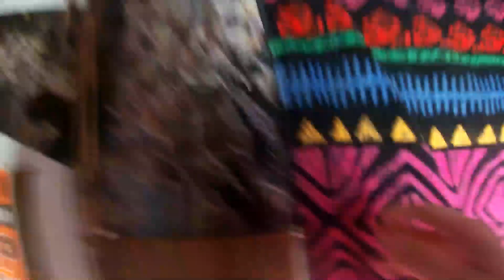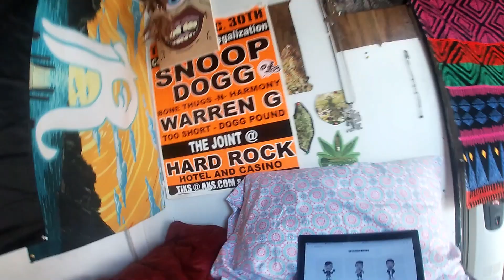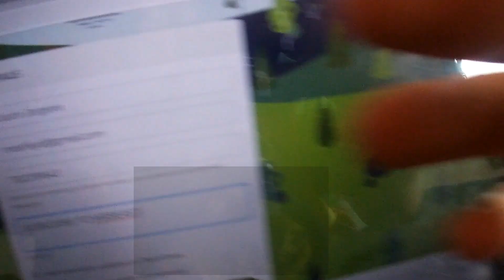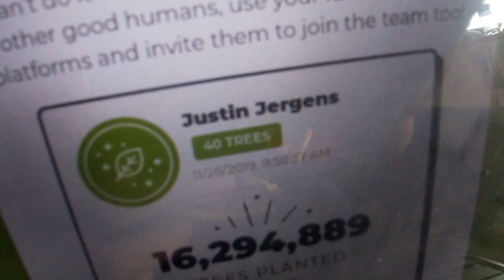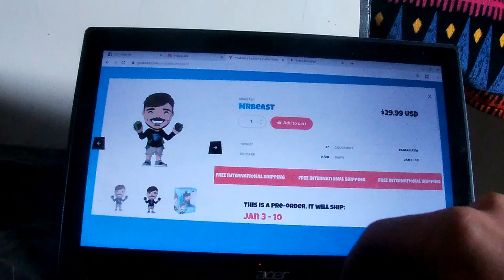MRBEAST YOUTOOZ GIVEAWAY |Thanksgiving Special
Welcome back to another exciting episode of The Mosh Vlog!
In todays episode Im giving away 3 MRBEAST YOUTOOZ action figures as well as announcing the winners of my TEAMTREES contest.
ITS THANKSGIVING
So i had to call my mom, little brother, Danny and my pops to well wish! Thank you all so much for watching!

Winners will be announced at the end of January!!

Join Mosh Kyd in another episode of The Mosh Vlog for his Thanksgiving Special.